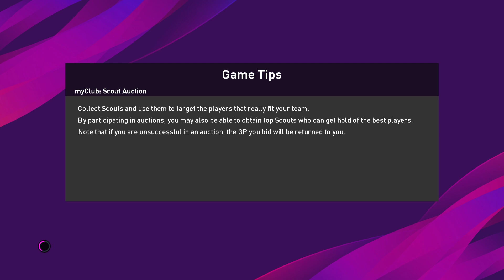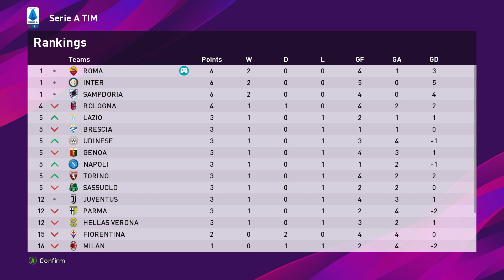eFootball PES 2020 ML Serie A Leece vs Roma | Roma Gameplay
eFootball Pro Evolution Soccer 2020 (abbreviated eFootball PES2020) is a football simulation video game developed by PES Productions and published by Konami for Microsoft Windows, PlayStation 4, and Xbox One. The game will be the 19th installment in the Pro Evolution Soccer series and will be launched worldwide on September 10, and September 12 in Asia. The new game features a name change with the addition of 'eFootball' within the title, symbolizing a push in the online gaming space with a focus on PESLeague and eFootball Pro tournaments. Lionel Messi returns as the cover star of the standard edition, since his last appearance on the Pro Evolution Soccer 2011 cover, alongside Pro Evolution Soccer ambassadors Serge Gnabry, Miralem Pjanić and Scott McTominay.Ronaldinho will feature on the cover of the legend edition. The demo was released for PlayStation 4, Xbox One and Microsoft Windows on July 30, 2019